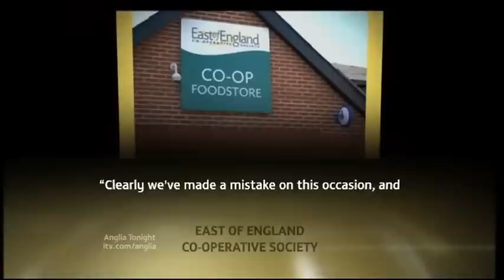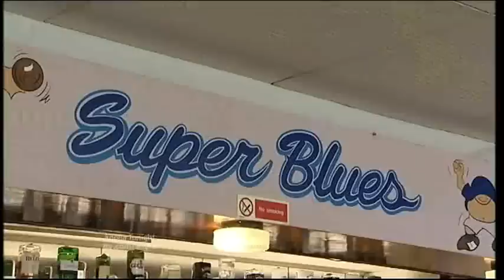Anglia News Norwich Toddler Removed From Supermarket Because Of Hood & Football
Norfolk Norwich Toddler Removed From Supermarket Because Of Hood.

Norfolk Norwich Connaught.

Sport Football Violence Ipswich Town V Leeds.

Sheringham Supermarket Votes.

Essex Pilots Search.

Swimming Chris Walker Hebborn.

Traffic Jams.